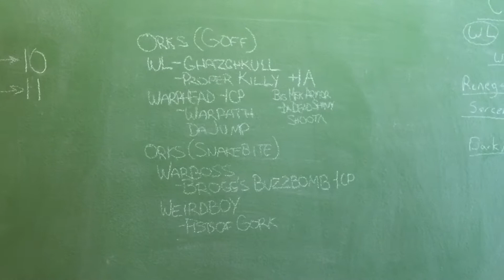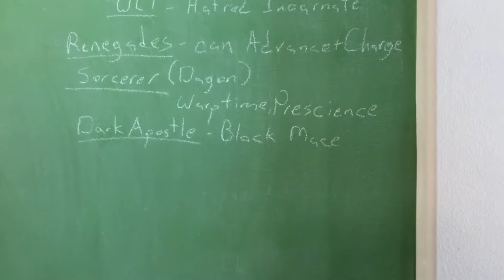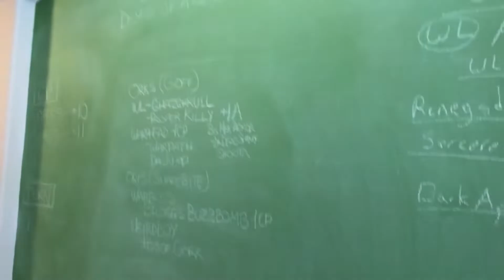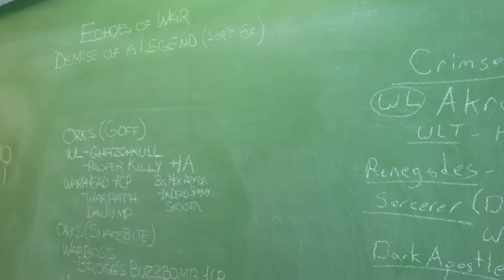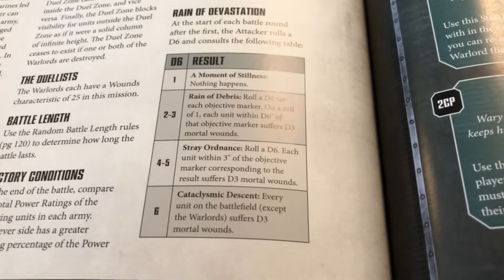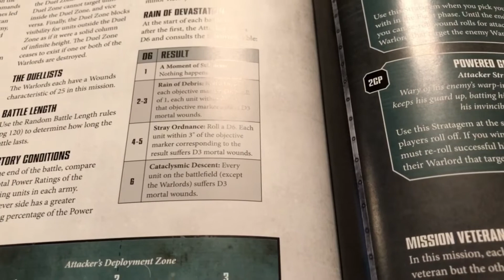Orks vs Chaos Warhammer 40k 8th Edition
Orks vs Chaos Echos of War Demise of a Legend 3700 points